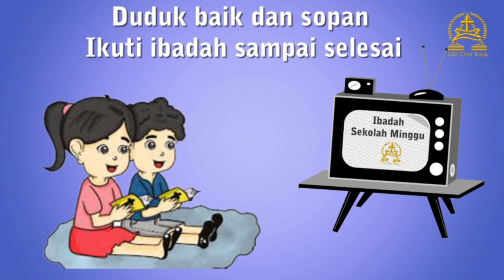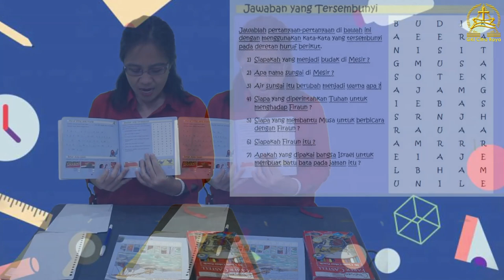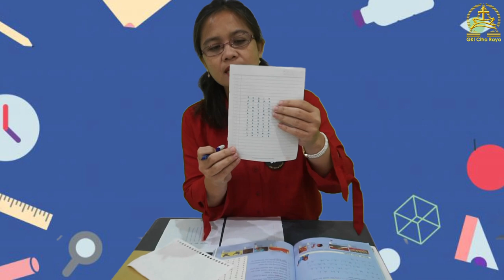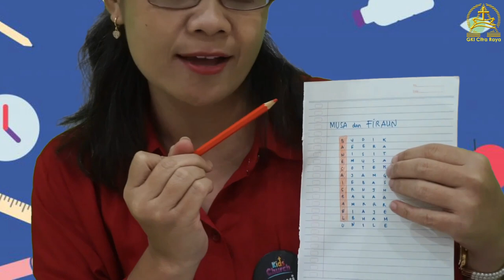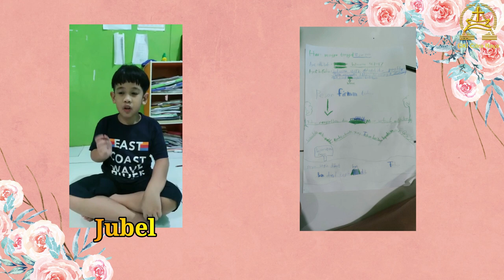Ibadah Sekolah Minggu KAA GKI Citra Raya 25 Juli 2021